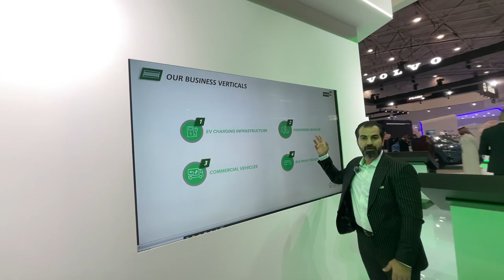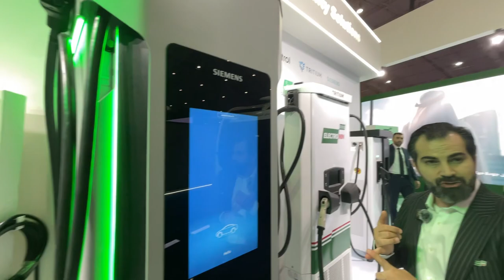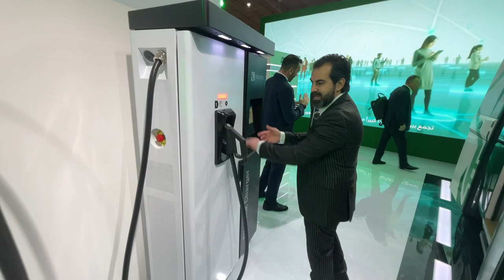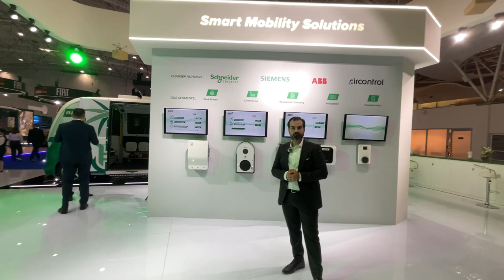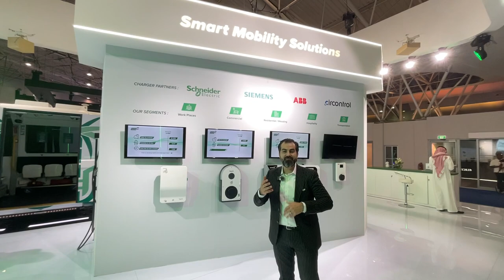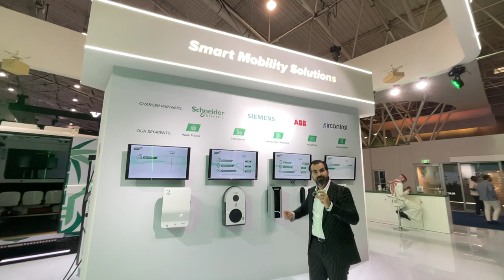إليكترومين: الابتكارات الكهربائية في EV Auto Show😍✌️🚗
في هذا الفيديو، نستعرض مشاركة إليكترومين في معرض EV Auto Show، حيث نعرض أحدث الحلول والتقنيات في عالم السيارات الكهربائية. انضموا إلينا لاكتشاف الابتكارات التي تسهم في تحسين تجربة التنقل الكهربائي ودعم الاستدامة.